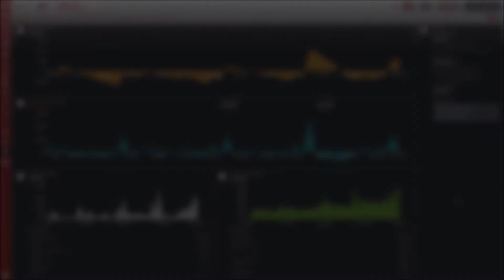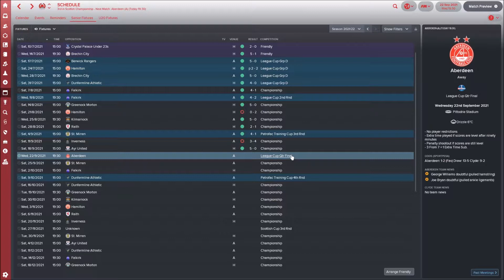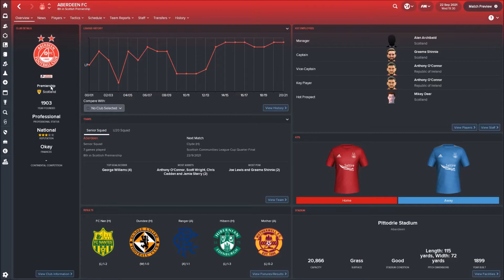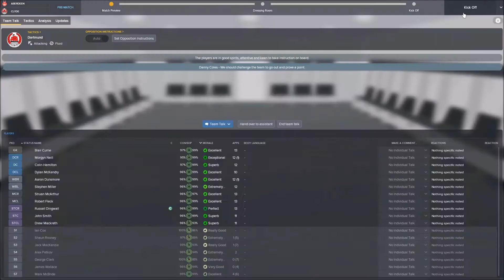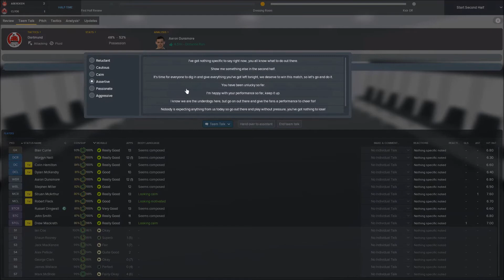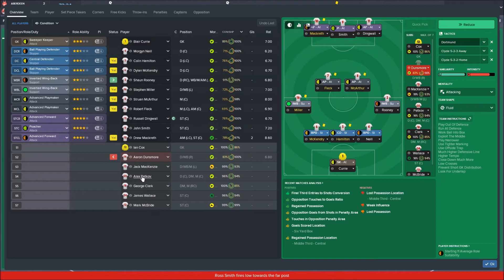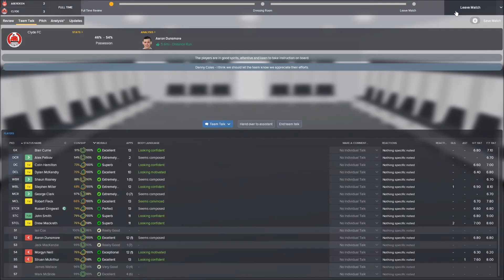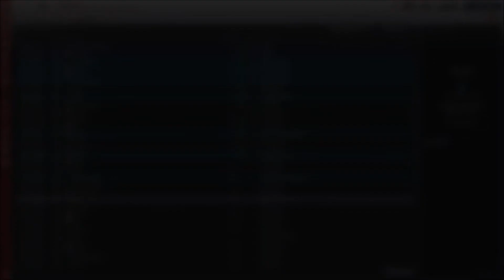FM18 | CLYDE | S5 E2 CUP QUARTERS V ABERDEEN | LET'S PLAY FOOTBALL MANAGER 2018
It's a massive tie, away at Aberdeen in the Cup Quarter Finals!

We also catch up on the start of our league campaign.